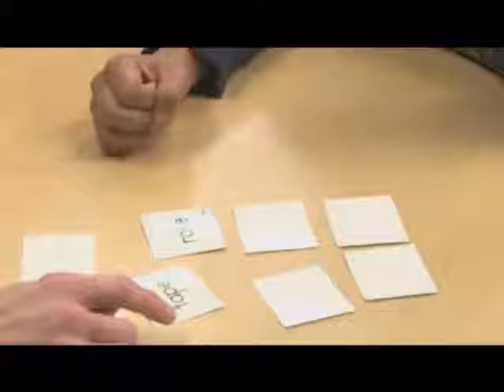UURC Early Steps Quads Lesson - Transition to Next Steps - Word Study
These videos show University of Utah Reading Clinic Early Steps(SM) Quads lessons.
These are a lesson for readers starting to transition into Next Steps (SM).
This is the word study component (a-consonant, a-consonant-e) including sort, fast pencil, memory, spelling, & sentence writing.
(Please note that the content of this video may be somewhat dated - for more updated information see our